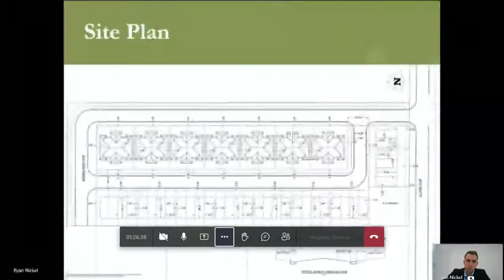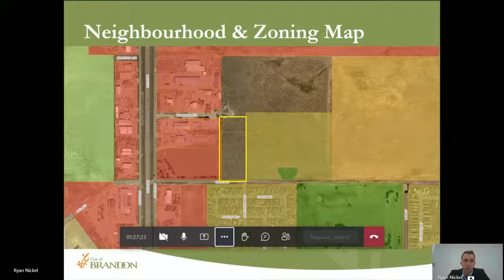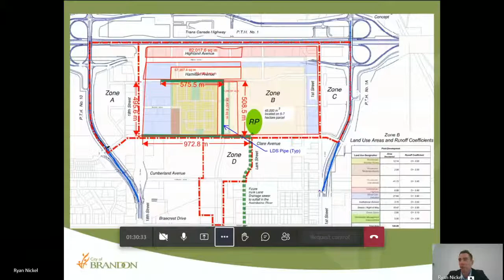City of Brandon Council Meeting May 3, 2021